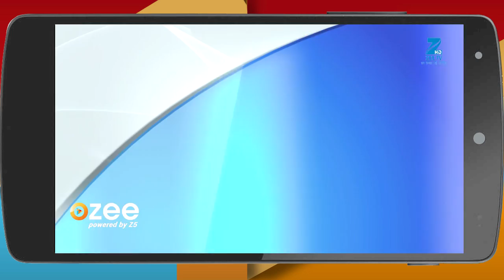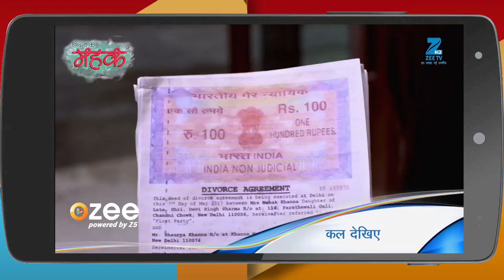Sethji - Hindi TV Serial - Webisode - 106 - Gurdeep Kohli, Rumman Ahmed- Zee TV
Sethji is a Hindi Tv Serial drama television Zee Tv series is the story revolves around a boy named Bajirao ( Avinash Mishra ) who belongs to a Primitive village in Maharashtra that is ruled by Sethji ( Mukhiya ), a strong ruling lady. With the increasing time, he met and falls in love with a girl, named Pragati ( Rumman Ahmed ) . As their love story starts and they try to hide ( Secret Lov e) this from all the people around there, but nothing like this happened as it creates ripples ( Problems ) across the Premitive village. This created a lot of twists and problems for Bajirao and Pragati to stand for their love.